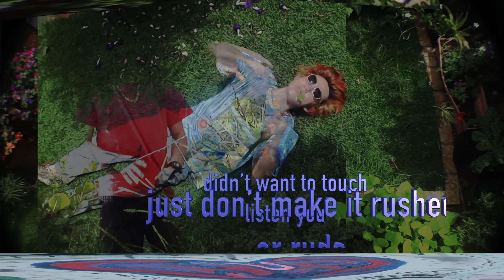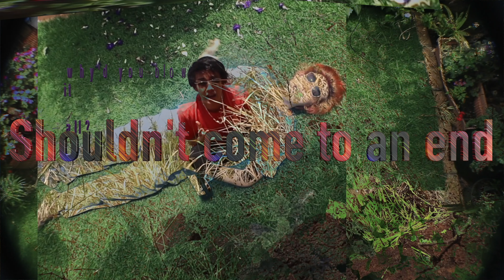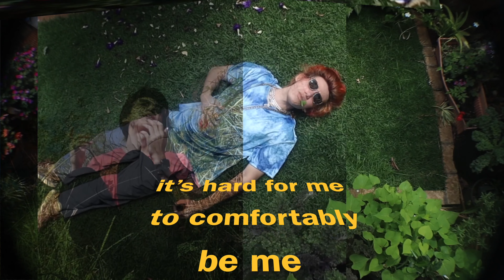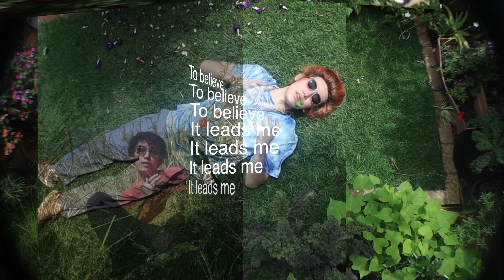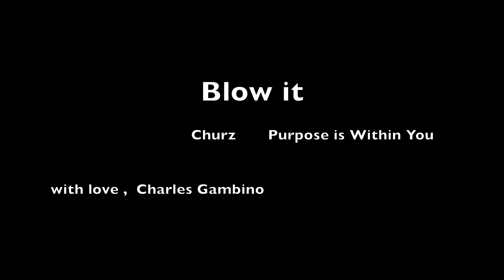BLOW IT (lyric video)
blow it everywhere! The music video,,,, from the album Purpose is Within You! ttttthank youuuuuu